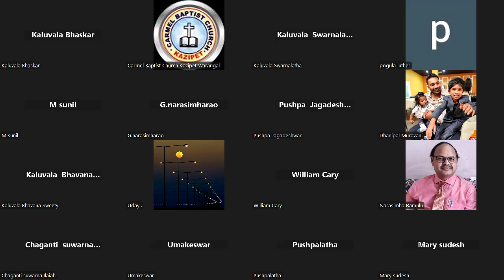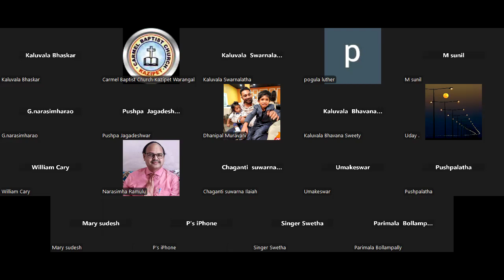Anudina Jeevam- Sarva Sahkthigala Devudu19-06-2024 || Msg By Rev.Nalla David Pastor Garu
Join us for our weekly livestream where we will hear incredible worship music and an encouraging message from Pastor NALLA DAVID. We're thrilled you have decided to join us for our online church service. Whether you are looking for a permanent church home you can attend in person, or you want to supplement your usual Bible intake , we appreciate you.